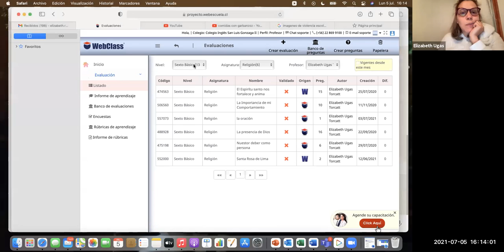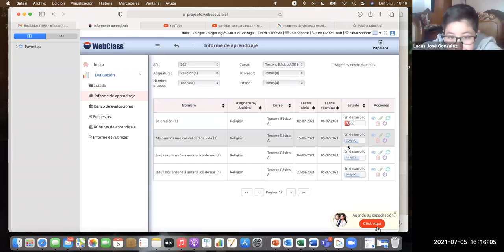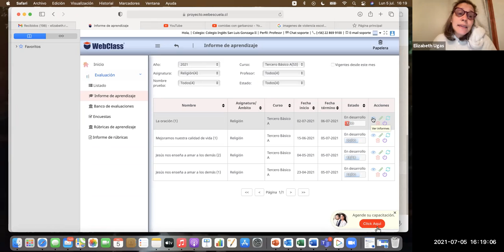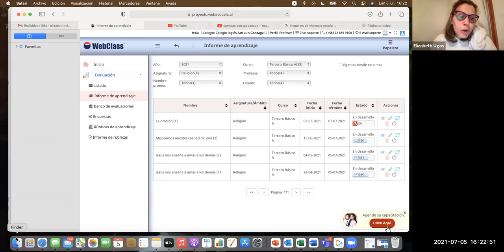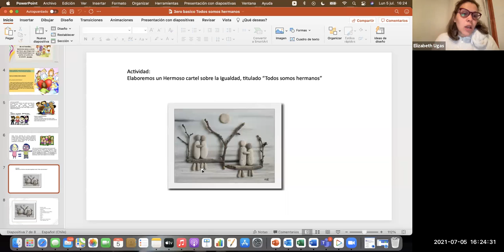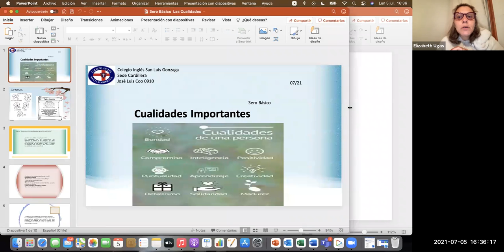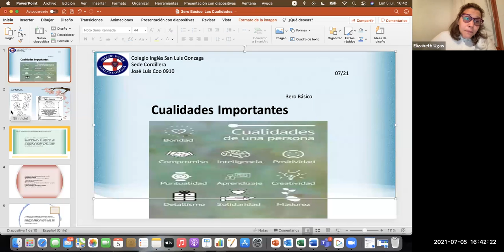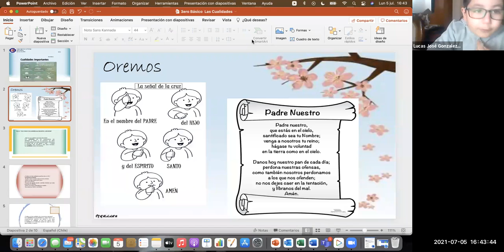Clase de Religión 3ero Básico 05 07 21